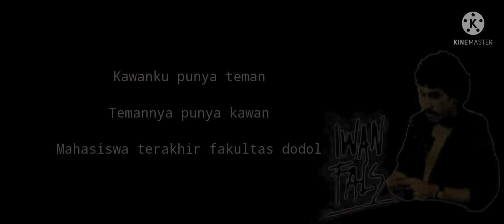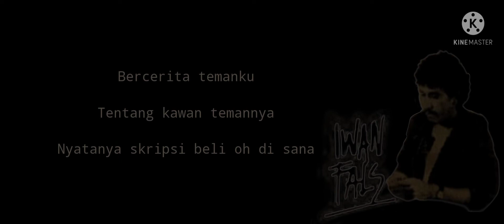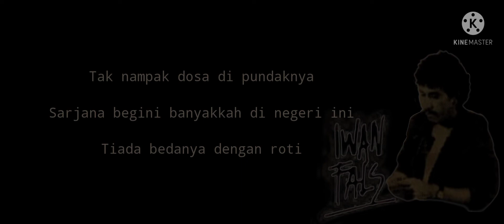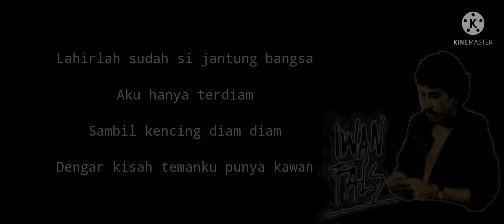Iwan fals-Teman kawanku punya teman(Lyric)